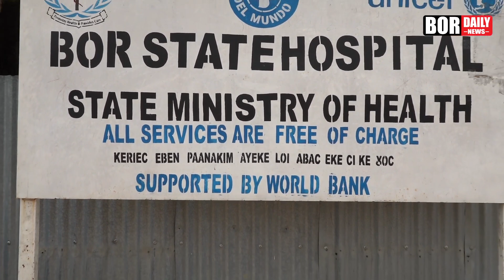Bor State Hospital Receives Five Oxygen Concentrators from Bor Women Association In Australia.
Women Association in Australia bought five (5) oxygen concentrators and  assorted PPE items. Thank you Hon. Michael Ayuen for facilitating their coming to the State safely. These will save many lifes especially during the covid-19 pandemic. In the past, this same group had brought ultrasound anong other things. Recieving them is Hon. Ambassador Antipas Nyok, the Deputy Governor of Jonglei State and Minister of Health Hon. Atong Kuol Manyang